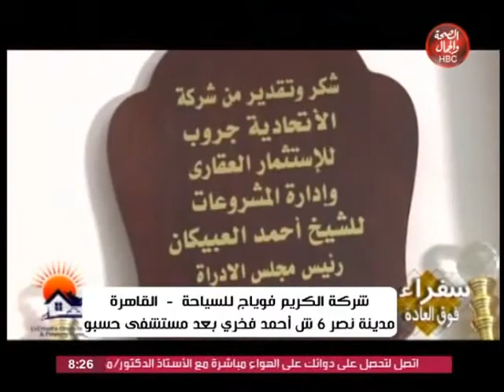سفراء فوق العادة